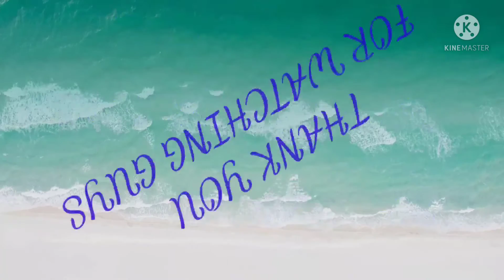August 25, 2021